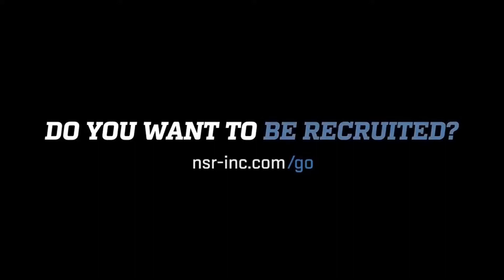2023 MIF/OF Addison Walker 8/23/19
🥎🎥National Scouting Report: Softball’s 2023 MIF/OF Addison Walker DoinWork❗️